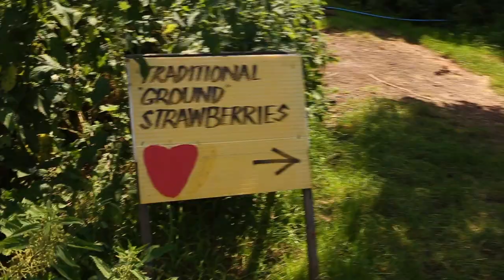MINI VLOG: STRAWBERRY PICKING // SUMMER SOLSTICE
Summer has arrived! so we went Strawberry picking and then danced all night on top of Glastonbury Tor for the summer solstice!